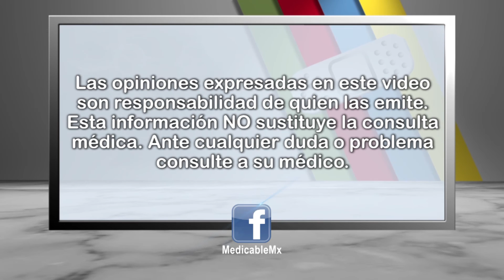001 QUE ES LA ENDOMETRIOSIS